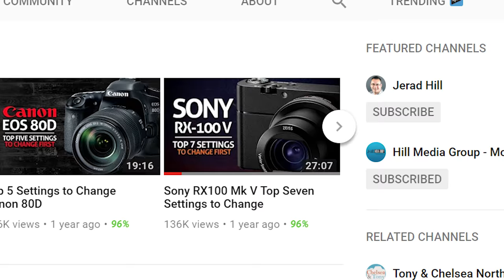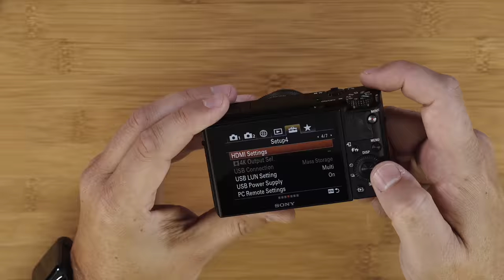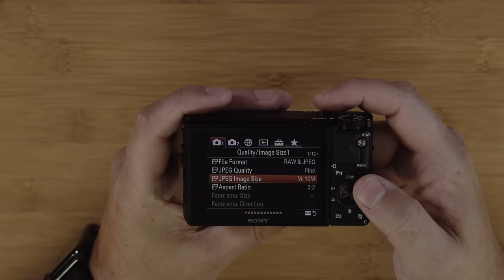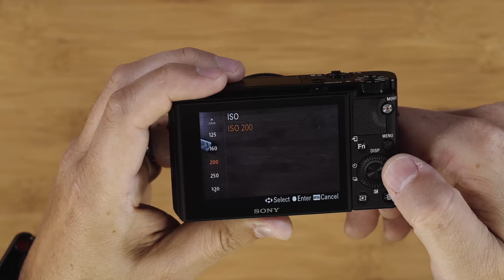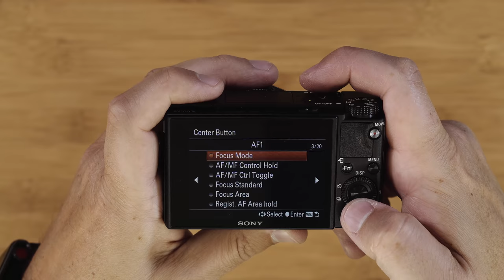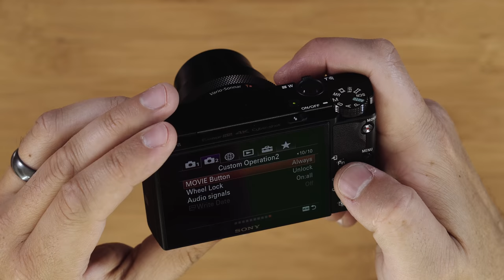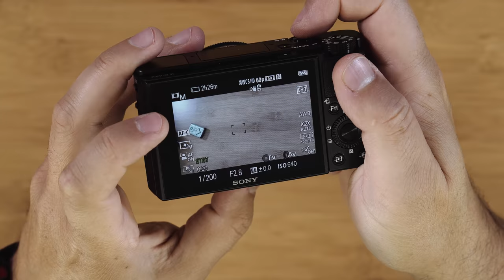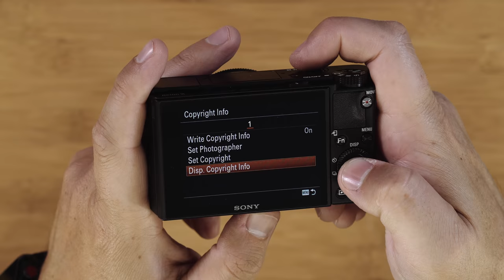Sony RX100 VI Top 10 Settings to Change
When I get a camera, the first thing I do is change some of the default settings. I want to get the best the camera has to offer when I capture photos and video. Here are my Top 10 settings I changed first on the Sony RX100 MK VI.

Learn how to Ditch Auto and take better photos with our free Ditch Auto course

Follow Jerad!